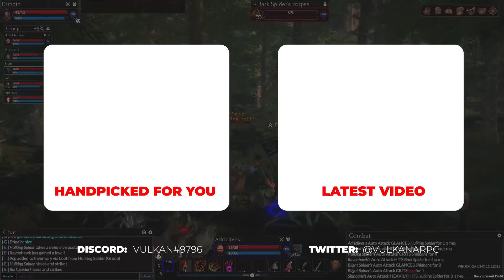Embers Adrift - You Like Dungeons and Dragons? Check Out This New MMORPG! (Trailer Reaction)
Thank you Embers Adrift for partnering with me! Use this link to become an alpha backer with me by pre-ordering the game

Pre-sales not only support the devs and game, but you’ll be invited into the closed alpha, closed beta, and the Embers Adrift discord server so that you can share your feedback directly with the devs!

Feeling Thirsty? Stay Hydrated with a Coldest Water Bottle!

Want to collab? Shoot me an email!